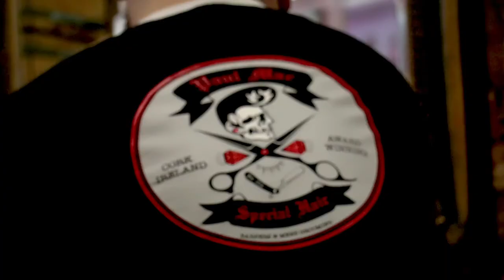One minute about Barber Shop, Paul Mac Special Hair, Cork, Ireland - March 2018